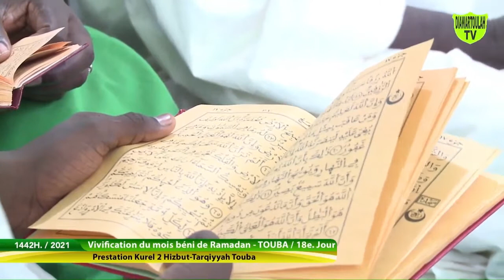XASSIDA MADAL KHABIROU AK LISSANOU K2 HT TOUBA J18 RAMADAN 2021